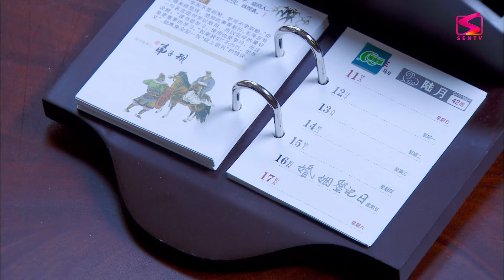CUA NHẦM CHỒNG BẠN - Tập 20 [Thuyết Minh] | Phim Ngôn Tình Lãng Mạn Siêu Hay Trung Quốc 2024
CUA NHẦM CHỒNG BẠN  [Thuyết Minh] | Phim Ngôn Tình Lãng Mạn Siêu Hay Trung Quốc 2024